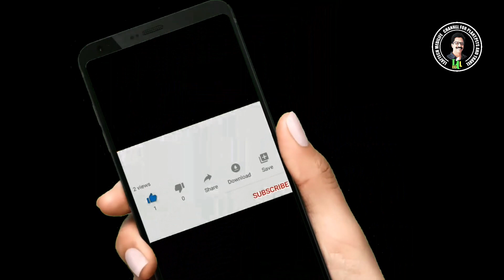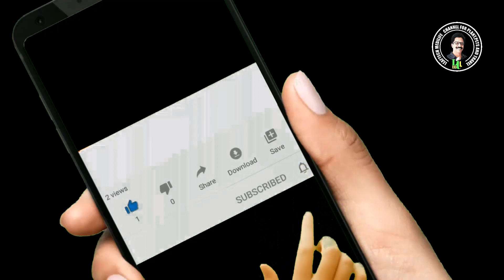നാട്ടിലേക്കൊരു യാത്ര,ഇടുക്കിയുടെ കാണാകാഴ്ചകൾ ഇടുക്കി വളരുന്നു. A trip to home Sights of Idukki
Description :
Idukki district, one of the 14 districts of Kerala, is known for its beautiful scenery, diverse wildlife, and vibrant culture. Located in the Western Ghats, the district is known for its lush green hills, waterfalls, tranquil lakes, and tea plantations. It was formed on January 26, 1972, by splitting the old Kottayam district. The district is named after Idukki Dam, one of the largest arch dams in Asia. Idukki has a long history of ecology and tribal groups living here for centuries. The district has a rich history of ecology and played a significant role in Kerala's modern political movement, particularly during the 'Mundu Murri' struggles, which aimed to secure land rights for local farmers and workers. The construction of Idukki Dam, which began in the late 1960s and completed in the early 1970s, played a crucial role in shaping the district's history. The dam is designed to generate hydroelectric power and provide water for irrigation purposes. The Idukki district in Kerala experienced significant migration, influx of workers, engineers, and government officials, and cultural diversity. The district is home to indigenous tribal communities like Mutuan, Malayarayan, and Palian, and the construction of the Idukki Dam significantly changed their traditional way of life. The district's economy was primarily agricultural, with the Idukki Dam providing water for irrigation. Administrative changes and political landscape changes occurred during the 1970s, leading to the establishment of separate district collectorates and government offices. Idukki's tourism focuses on its natural beauty and various activities. Major tourist attractions include the Idukki Arch Dam, Munnar, Thekkady, Anamudi Peak, and Mattupetti Dam. Idukki, a lesser-known hill station with lush green meadows, pine forests, and trekking trails, offers nature lovers a serene escape. The hill view park offers panoramic views of the Idukki Dam, while Keezharkuth Falls, Calvary Mount, and Parunthumpara offer stunning views. Idukki's vibrant culture, delicious cuisine, and warm hospitality make it an ideal destination for travellers seeking relaxation and a glimpse into Kerala's rich cultural heritage.

लीफटेक मेडिलाइफ